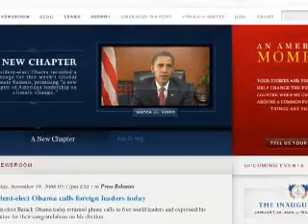LOS ASESORES DE OBAMA Y McCAIN EN MADRID